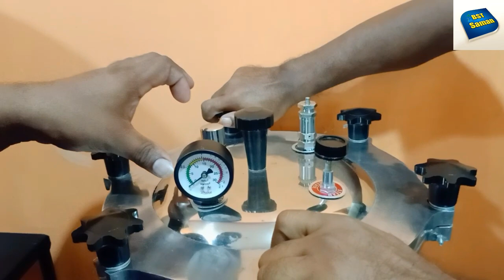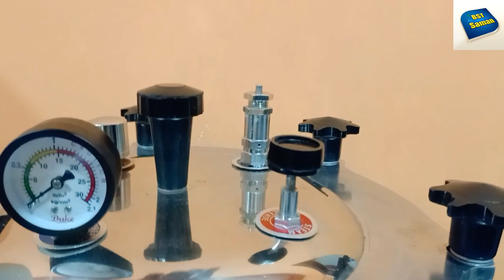පටක රෝපණ මාධ්‍යය ජීවානුහරණය How Autoclave Wark, tissuculatue media,Autoclave,BST Practical ,BST Sama